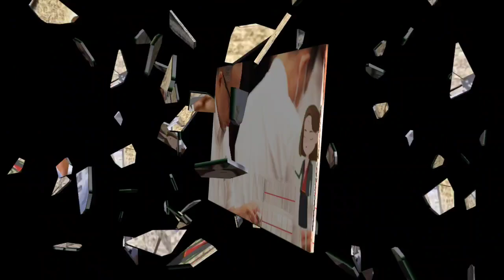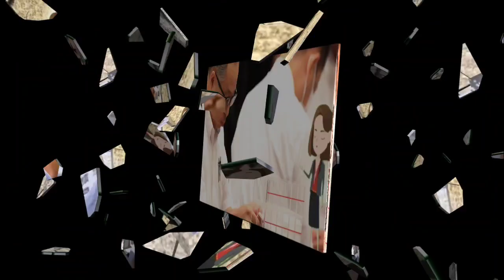「元県民局長が亡くなったのは“自責の 念”から」... 不信任決議の Moonlight 当日も「斎藤兵 庫県知事」を擁護していた「維新」県議団 幹部